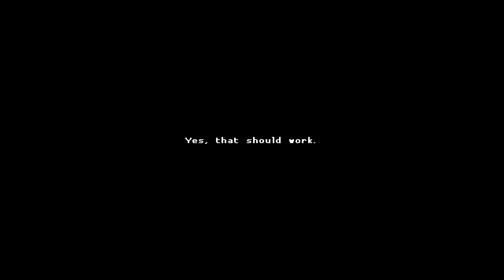Time Isn't Real Nothing is Real | Katana ZERO - Part 7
Lost count of the number of realities I'm living in.